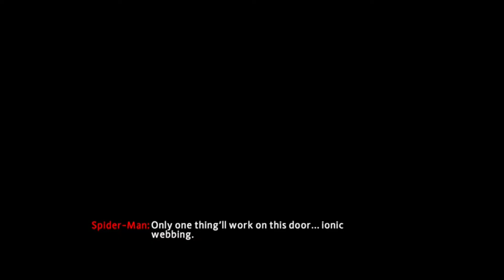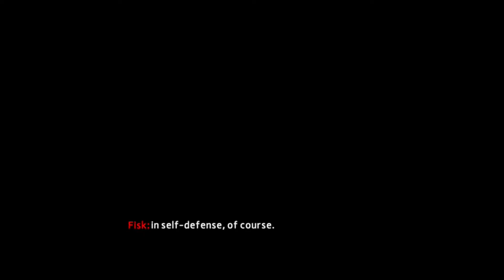The Amazing Spider-Man 2 PS4 Gameplay Walkthrough Part 7